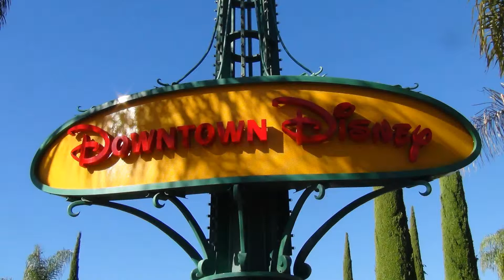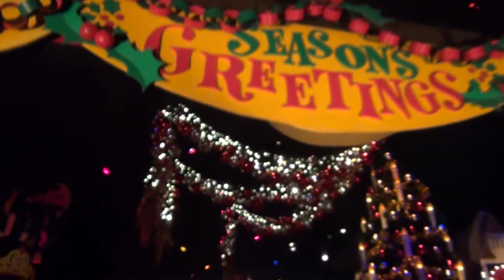Disneyland_2013_Small World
It's A Small World Christmas